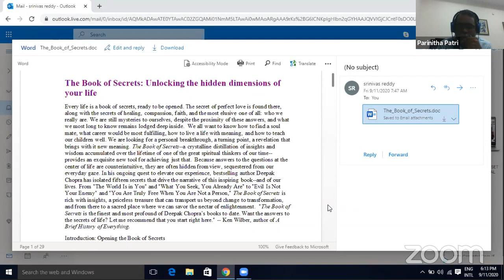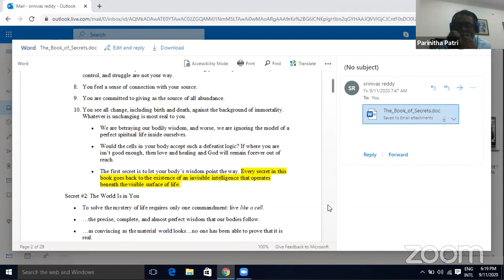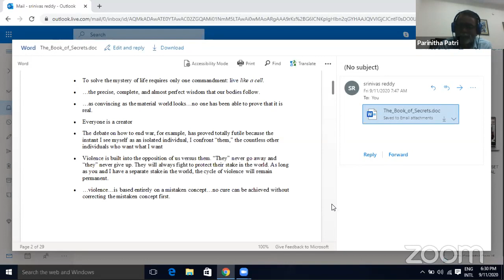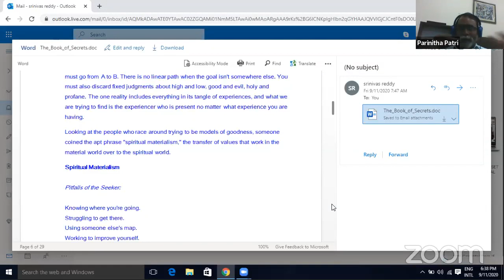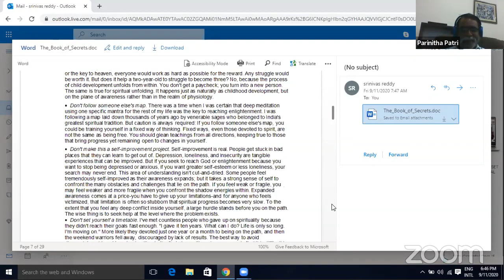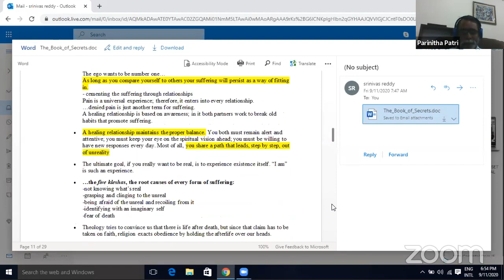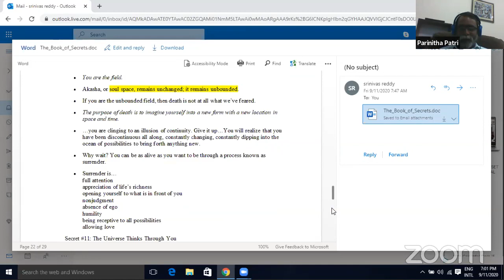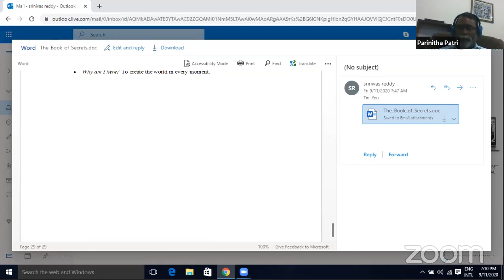Holistic Living // Srinivas Reddy Sir // Digital Dhyana Swadhyaya Yogam // Day-2 // Light Workers